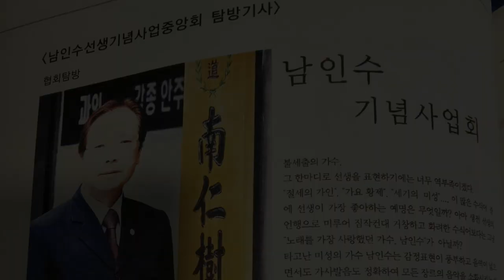남인수선생기념사업회중앙회 # 정기공연 # 엔딩(애수의소야곡) # 24.10.06